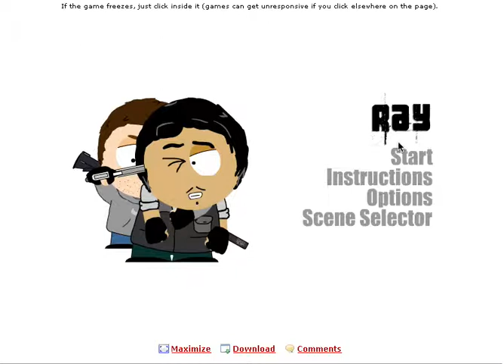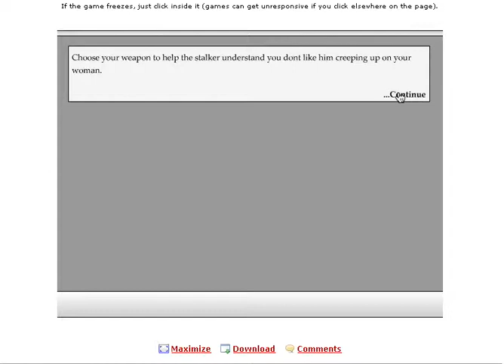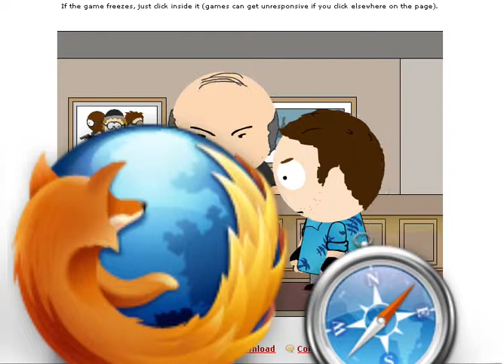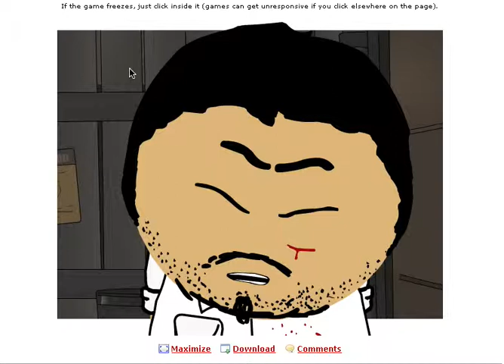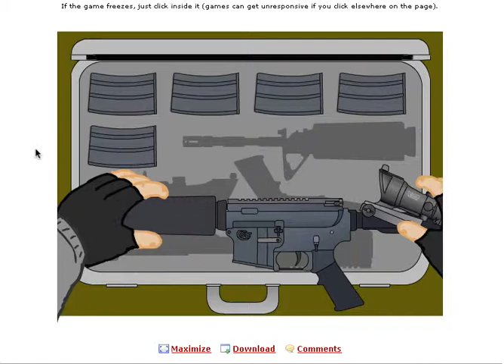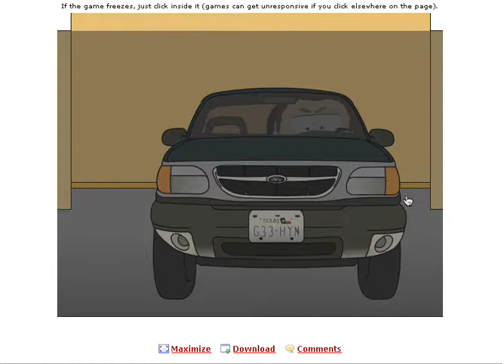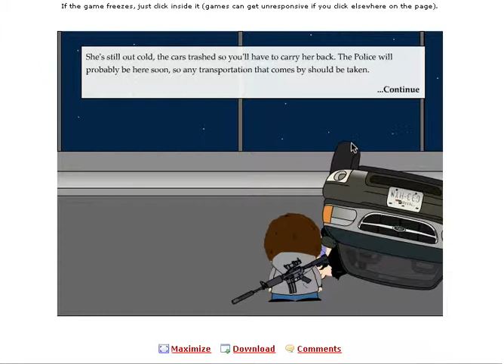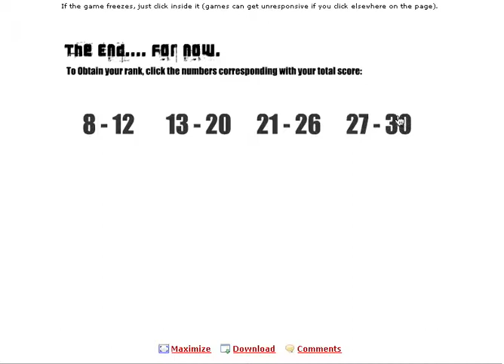ray part 1 game play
today i will be showing you some ray part 1 game play